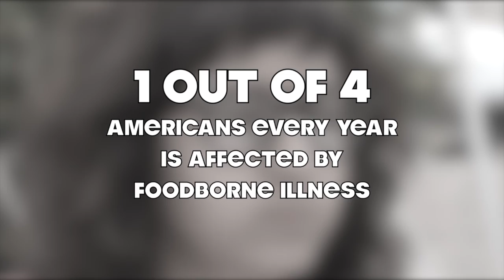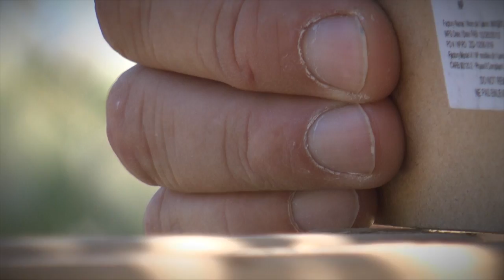Fresh Produce Safety: Hand Washing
University of Arizona Cooperative Extension & College of Agriculture and Life Sciences: Adhering to good hygiene practices is very important for the production of healthy and safe fruits and vegetables. Here, Dr. Kurt Nolte from the University of Arizona talks about the proper way to wash your hands and why it is so important.